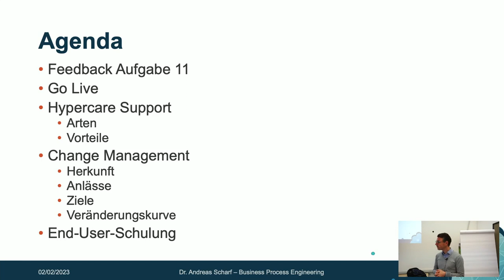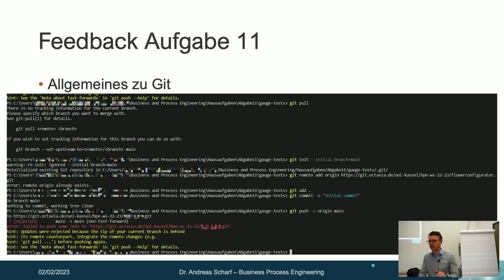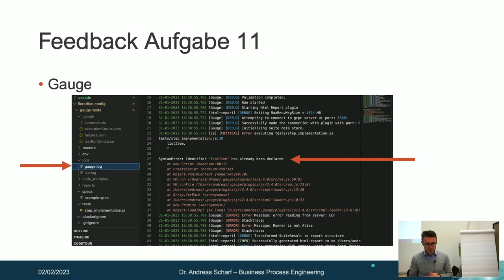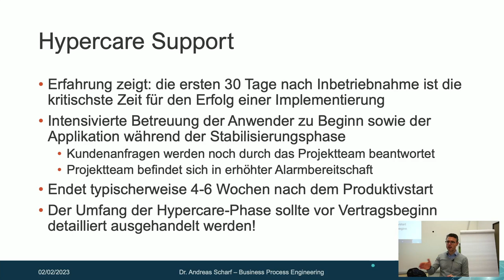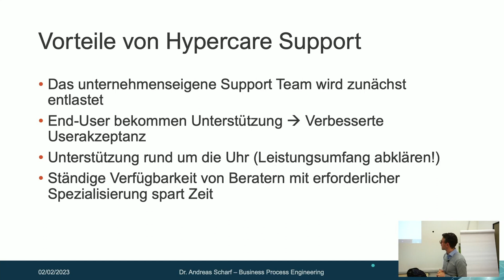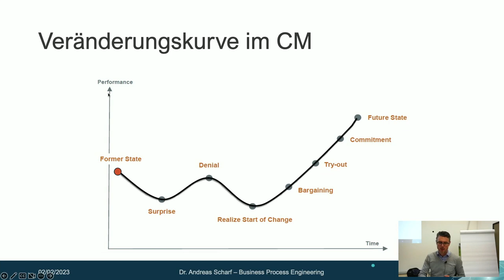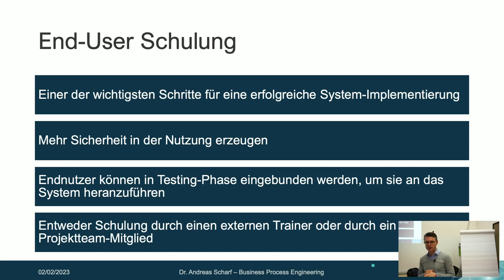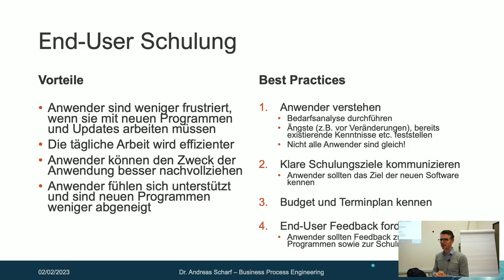WT22/23 Business Process Engineering Lecture 14 Go Live & Hypercare